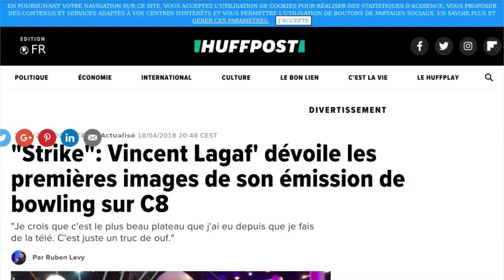Ce que n'acceptera plus jamais Vincent Lagaf'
La liberté, c'est maintenant pour Vincent Lagaf'. À 58 ans, l'animateur est enfin de retour à la télévision avec le jeu "Strike" sur C8. Un come-back dont il est très heureux, même s'il ne veut désormais plus entendre parler d'exclusivité. "Je n' ai pas de contrat d'exclusivité avec C8. C'est mon exigence. Ou alors il faudra y mettre le prix ! Je ne referai plus les concessions que j'ai acceptées par le passé. La télévision n'est plus un gagne-pain ou un but pour moi", révèle dans une interview accordée à TV Mag celui qui a passé de nombreuses années à TF1, désormais produit par Cyril Hanouna. Une non-exclusivité qui lui permet d'apparaître de façon récurrente dans "Fort Boyard" sur France 2 dès cet été. Un véritable retour sur le petit écran donc pour celui qui a vendu sa société Adrénaline Académie, qui donnait des cours de flyboard. "On est en France et j'en avais ras le bol des réglementations qui se contredisent selon qu'elles viennent de la gendarmerie, de la préfecture ou du ministère. Et qui sont pondues par des gens qui n'y connaissent rien", explique à TV Mag Vincent Lagaf' qui dénonce un "festival du n'importe quoi".